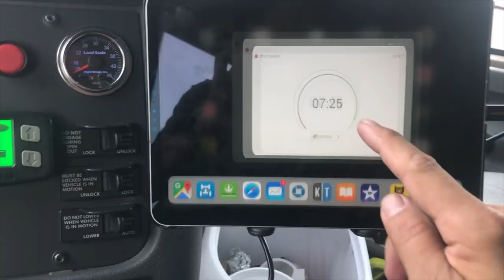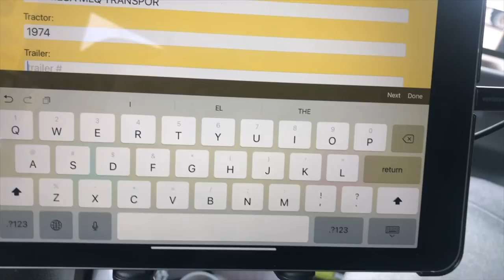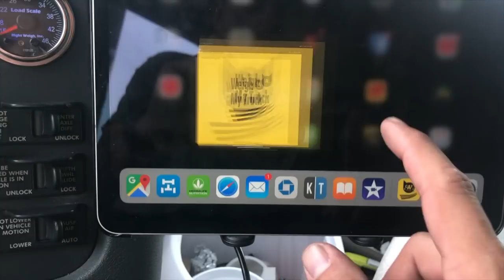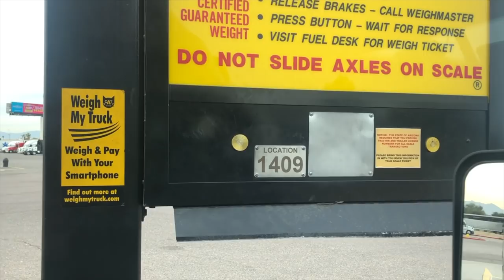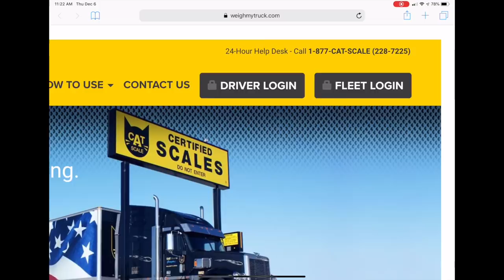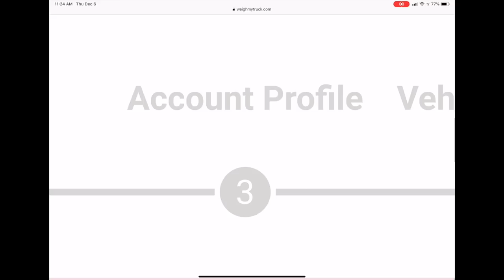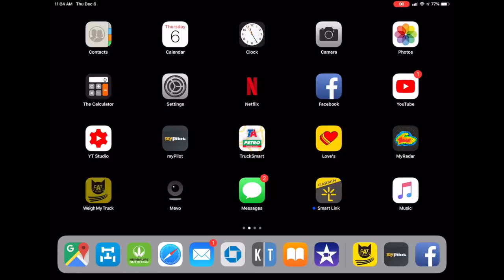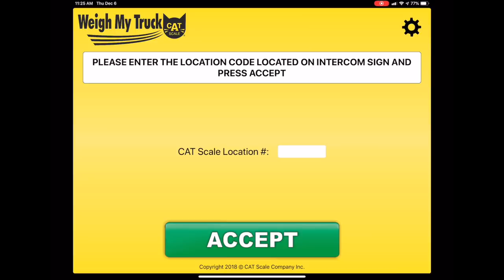CAT SCALE. APLICACIÓN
Ahorrar tiempo y más cómodo.